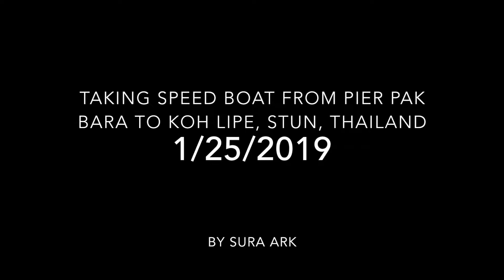Taking speed boat from Pier Pak Bara to Koh Lipe, Stun, Thailand.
Pak Bara is the main pier for reaching Koh Lipe, speedboats run all year unless otherwise noted. The journey to or from Lipe & Pak Bara takes approx. 1.5-2 hours and is about 60km.

Ko Lipe is a Thai island in the Andaman Sea, near Malaysia's border. It's part of Tarutao National Marine Park, which is populated with small islands and known for its coral-rich waters. The island has sandy beaches, including Pattaya and Hat Chao Le. Dive sites in the area include the 8 Mile Rock pinnacle and the Yong Hua Shipwreck. Ko Lipe is home to many aboriginal Malay people, known as the Urak Lawoi.